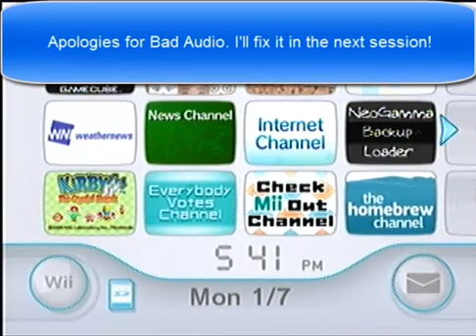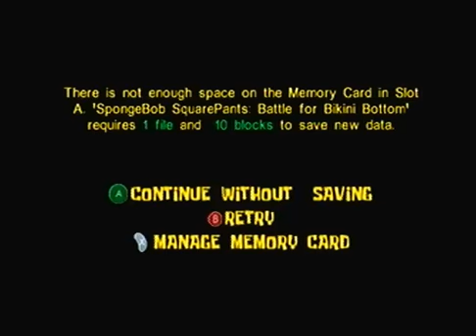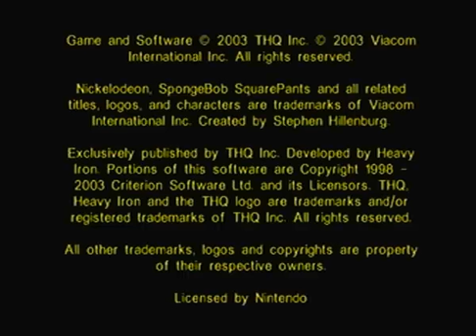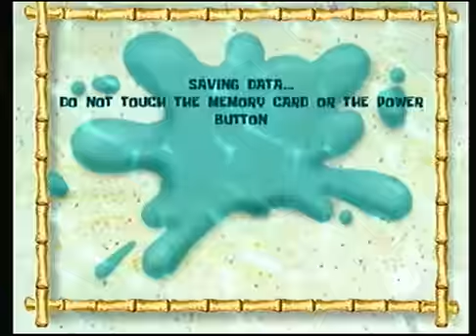Let's Play Spongebob Squarepants Battle For Bikini bottom Episode 1:Robot Revolution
Sorry about the audio. I should be fixed in episode 2!